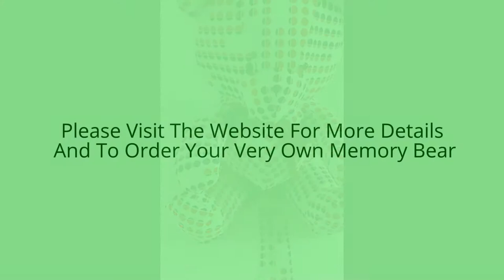Memory Bear 'Nampy'-Her story in pictures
A story in pictures-How a blouse from a much loved grandmother is transformed into the memory bear, Nampy, who will forever keep happy memories alive.